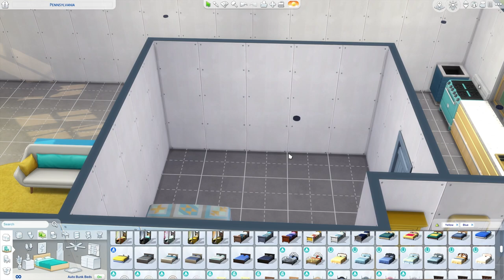50 States Build Pennsylvania